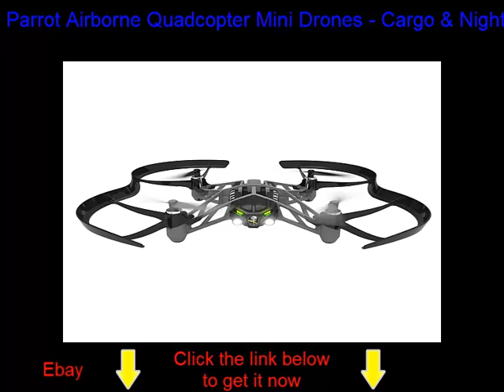Parrot Airborne Quadcopter Mini Drones - Cargo & Night